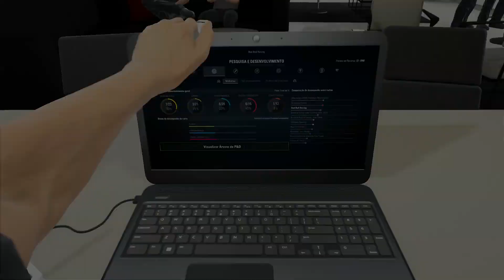F1 2017 #46 GP DE MÔNACO - NÃO FOI O QUE EU ESPERAVA...NÃO MESMO! (Português-BR)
Chegamos ao Grande Prêmio de Mônaco de Formula 1, no Circuito de Mônaco, estou fazendo a série no PS4, mas o jogo também tem versões para Xbox One e PC, o F1 2017 da Codemaster está totalmente em Português do Brasil

Obrigado.